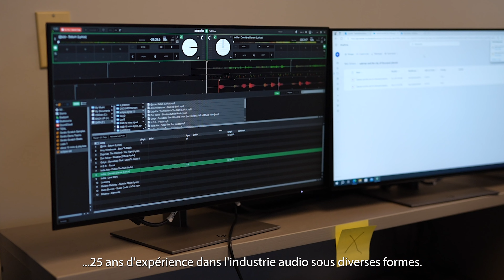Meet Leo Cerasa: Inspiring Sound Design Professor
Rencontrez Leo Cerasa, notre professeur passionné de Conception Sonore à l'Institut Trebas Québec Inc.! Avec une carrière professionnelle riche et un esprit d'enseignement exceptionnel, Leo inspire nos étudiants à atteindre de nouveaux sommets dans leur carrière de design sonore. Découvrez son parcours et ce qui fait de lui un éducateur hors pair.

Meet Leo Cerasa, our passionate Sound Design professor at Trebas Institute Quebec Inc.! With a rich professional background and an exceptional teaching spirit, Leo inspires our students to reach new heights in their sound design careers. Discover his journey and what makes him a standout educator.